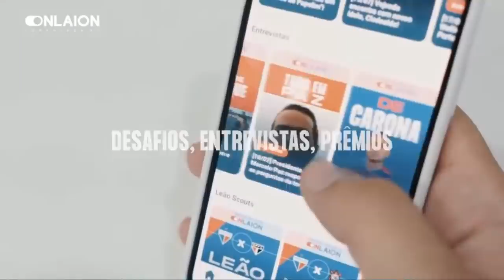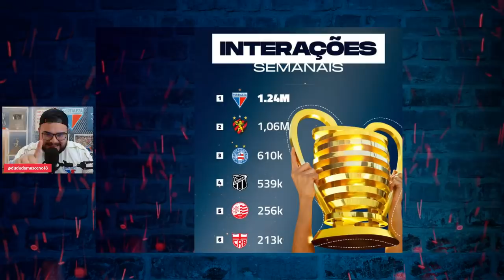👀 FORTALEZA CONTRATA JORNALISTA EX-GLOBO! TORCIDA DO LEÃO LIDERA NA ‘ARQUIBANCA VIRTUAL’ DO NORDESTE